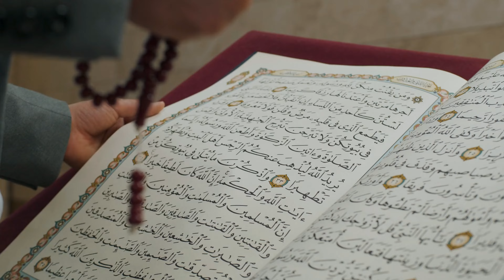Aitkaf Ki Fazilat Aur Tariqa | Musalman Ke Halat Badalne Ka Tariqa | Aurato Masturat Ka Etikaf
02:00 Jaha Par Jumma Ki Namaz Nahi Hoti Hai Kya Waha Aitkaf Kar Sakte Hai ?
04:15 Etikaf Kitne Din Ka Kar Sakte Hai
04:45 Etikaf Kitne Time Aur Waqat Ke Liye Kar Sakte Hai ?